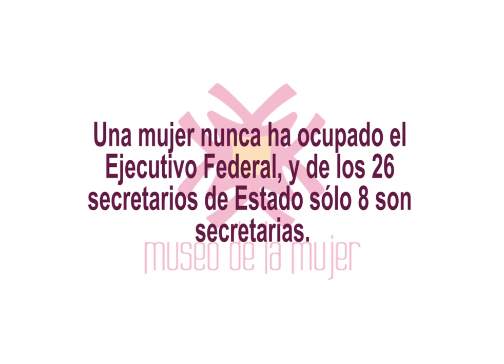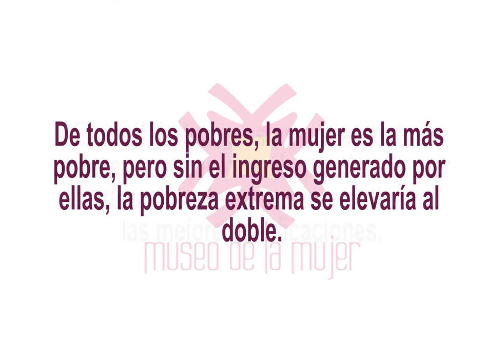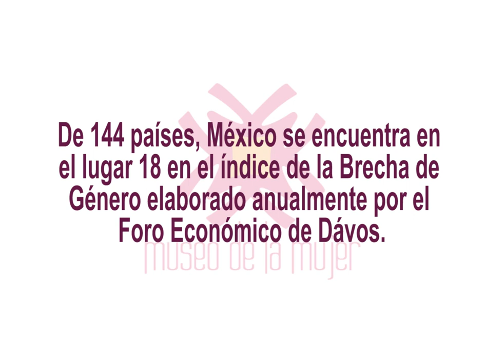Estadísticas Museo de la Mujer